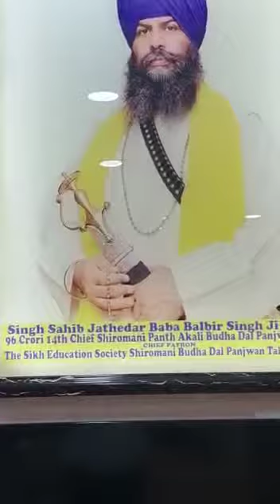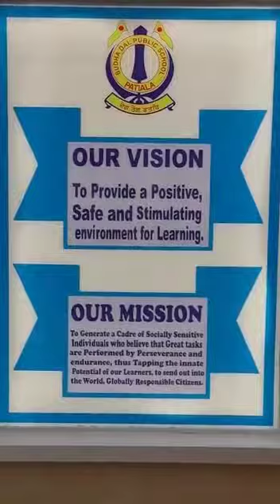Interior at Budha Dal public School, Patiala.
Video from Varinder Kumar Garg